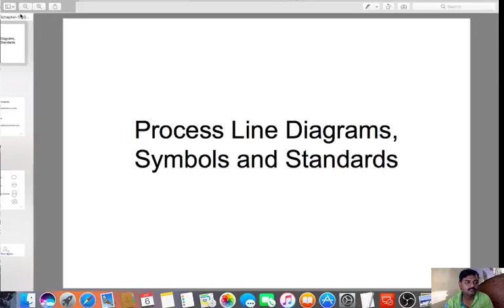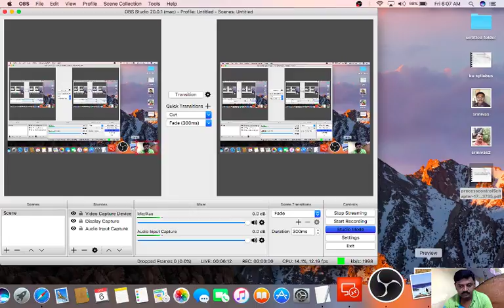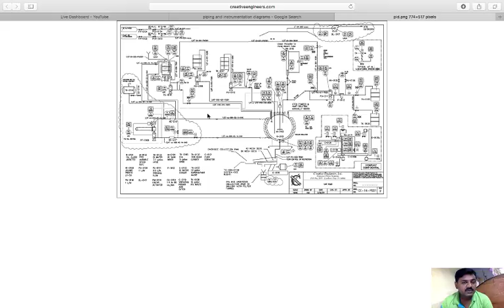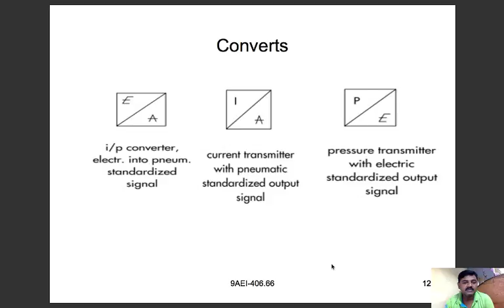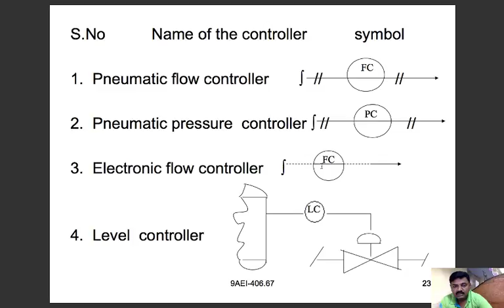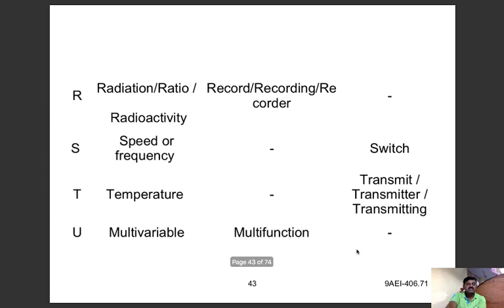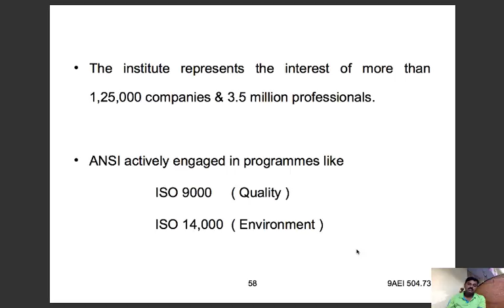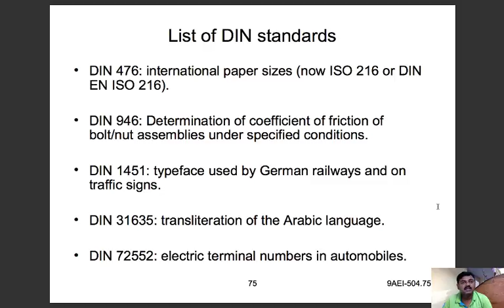Process Control-Kothagudem Polytechnic Live-J Srinivasa Rao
Process control Live -Standards,Piping and Instrumentation Diagrams